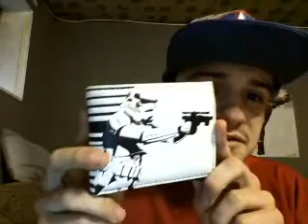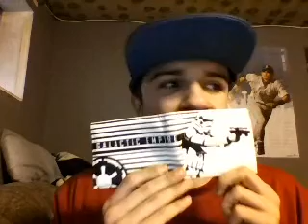Star Wars Week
Just like for Age of Ultron, Star Wars gets its own week.